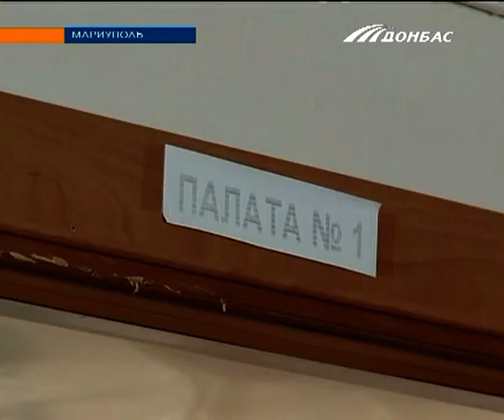В Мариуполе скончалась 25-летняя роженица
Юлия Стецова впала в кому после родов. Спустя полтора месяца, не приходя в сознание, роженица скончалась. Ее родственники обвиняют врачей в халатности. Продолжит  Елена Уланова